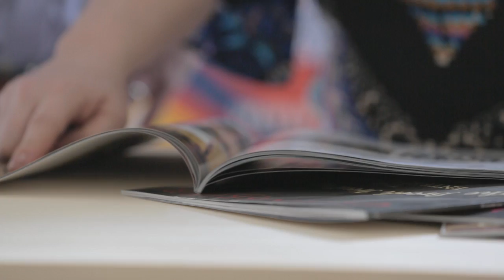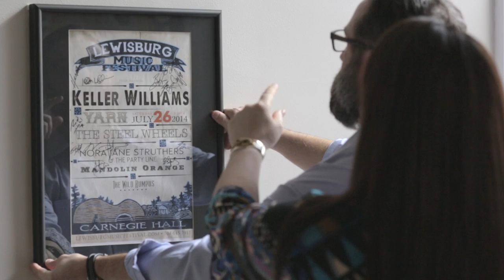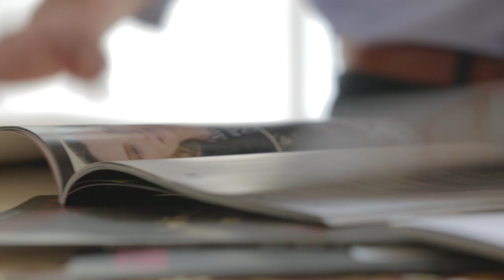On Being a Creative Professional in West Virginia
Watch ceramicist Norma Acord (Athens, WV); publishing and multimedia agency owners Josh and Mary Baldwin (Lewisburg, WV); woodworker Bruce Fransen (Shepherdstown, WV); glass artist Ron Hinkle (Milton, WV); painter Newman Jackson (Charleston, WV); and fine artist, jewelry-maker and gallerist Elizabeth Turner (Charleston, WV) discuss the importance of creative businesses to West Virginia's economy, legacy, and the enrichment of each of our daily lives.